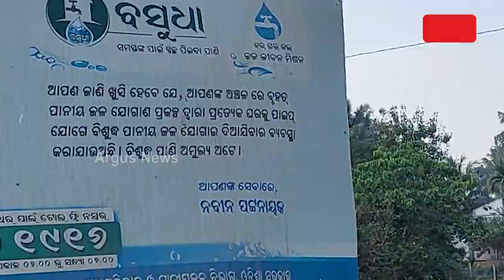Cuttack: Odisha Govt's Basudha Yojana Fails, Villagers Haunt For Safe Drinking Water